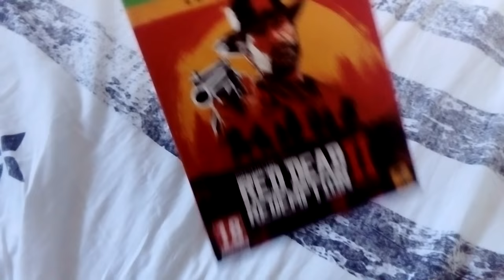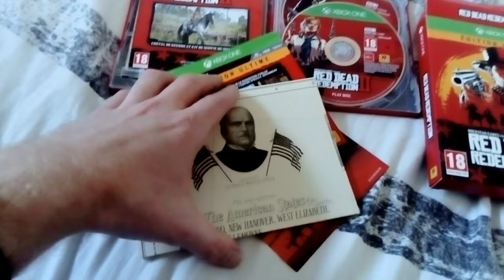Red Dead Redemption 2 - Ultimate Edition - Unboxing -xbox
merci                     GWEND56